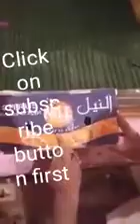KINDLY Subscribe first: worms inside in mangos a Kashmiri family claimed WATCH VIDEO